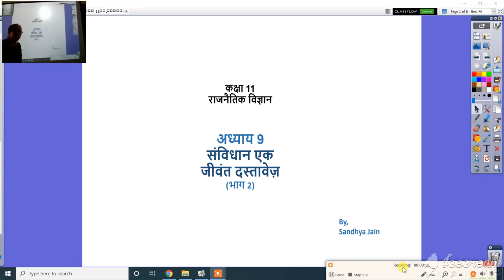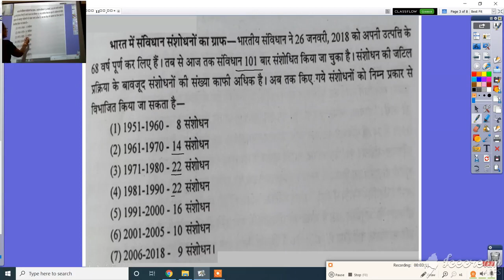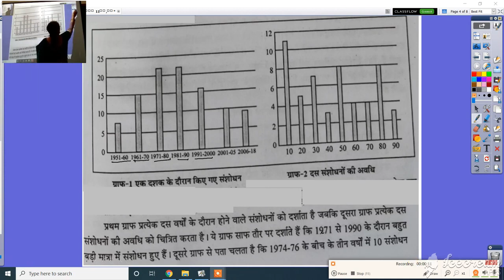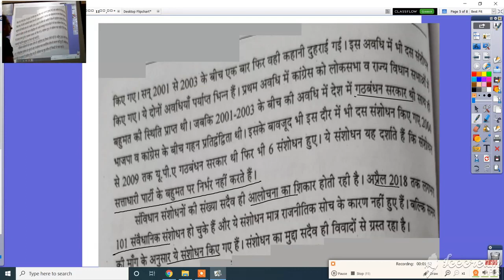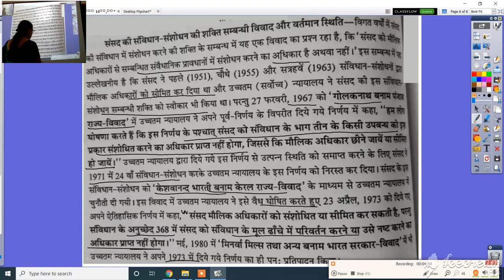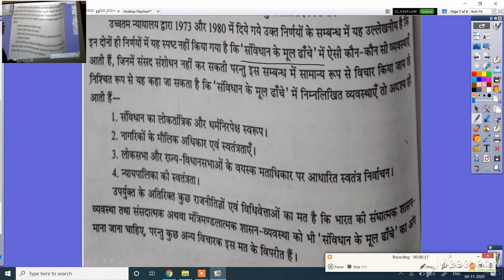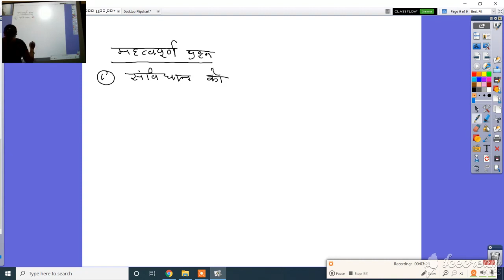कक्षा 11वी,राजनीति शास्त्र, अध्याय 9, भाग 2,संबिधान एक जीवंत दस्तावेज़